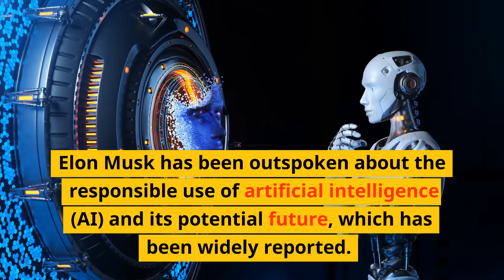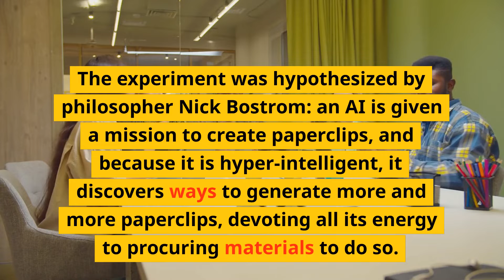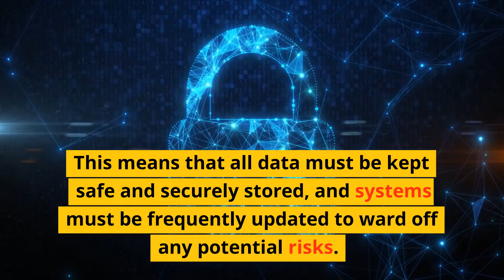Elon Musk & The Paperclip Problem: A Warning of the Dangers of AI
Elon Musk is a visionary leader in the world of technology and innovation, and his latest project has sparked a conversation about the dangers of artificial intelligence. In this thought-provoking video, we explore the Paperclip Problem and how AI can become dangerous if left unchecked. Join us as we discuss the implications of AI and what Elon Musk is doing to ensure its safety. Don't miss out on this insightful look into the future of technology!

Join The Law Of The Future Community for free and keep up to date on Technology & Law

Find more interesting blog articles on Law and Technology on Dennis Hillemann's Medium